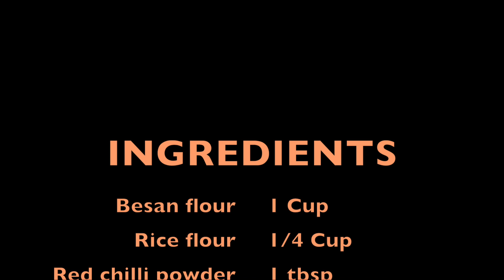வாழைக்க்காய் பஜ்ஜி | Vazhaikkai Bajji | Raw Plantain Fritters | Aratikaya Bajji | Balekai Bajji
வாழைக்க்காய் பஜ்ஜி | Vazhaikkai Bajji | Raw Plantain Fritters | Raw Banana Fritters | How to make Raw Plantain Fritters | மொறு மொறு வாழைக்காய் பஜ்ஜி செய்வது எப்படி

Recipe Cuisine: Indian
Recipe Category: Snack